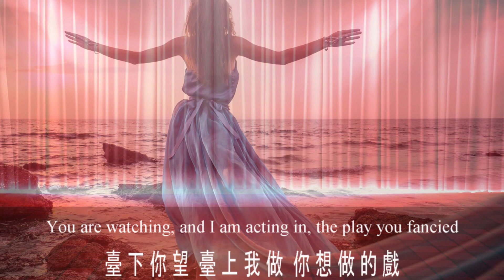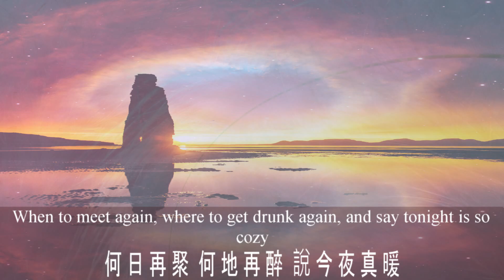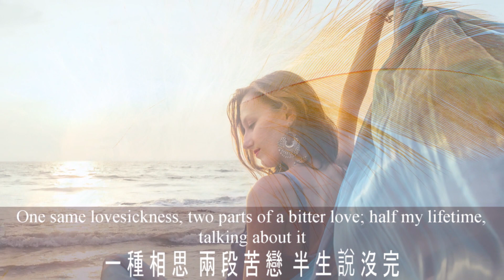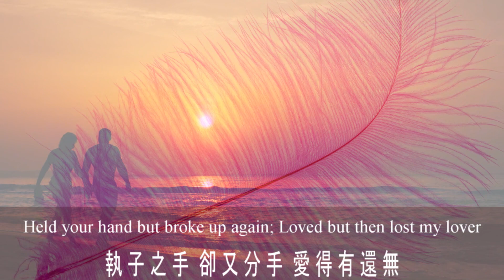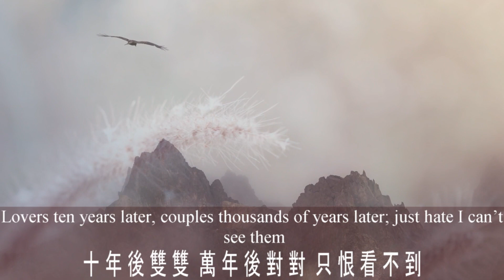梅艷芳 似是故人來 附中英文歌詞（高清播放）Return by Anita Mui (HD) with lyrics